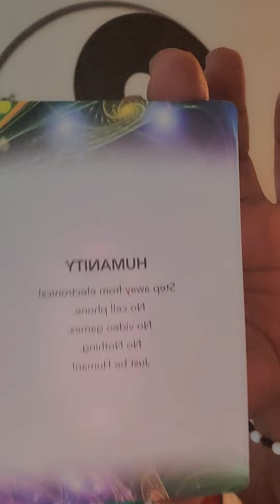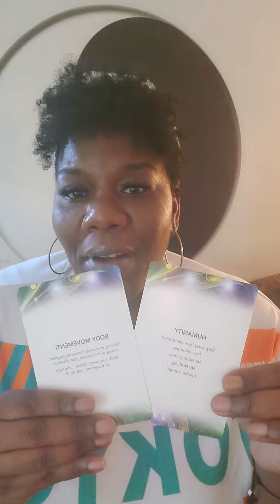2-4-1 special $$$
When the vibrations of angel number 241 come into your life, you realize that things are not as hard as they seem. Your divine guides want you to understand that you have the resources to achieve success.
This sign draws attention to your superb leadership skills. You are being asked to be confident in serving your community.

Resources of Information:
Trucking Mentorship

General Mentorship:
SCORE

Ms. Mood Motivational  Monday's

Exercise 1:  Humanity , no phones, no video games, no nothing... JUST BE Human ❤️

Exercise 2:  Body Movement, go dance, sing, run , jump or walk  to increase you energy vibration. Just have some fun while doing it.

Love and appreciate all of you until next Monday have a prosperous, motivated week 😀 😊 💙 😘 🤑